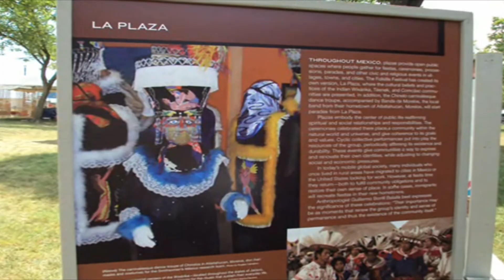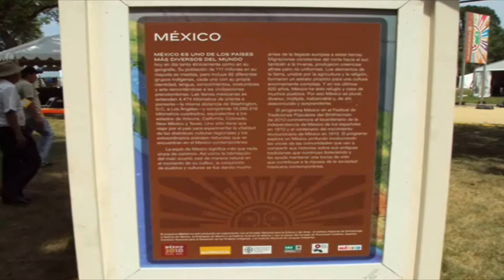Atlatlahucan Morelos en U.S.A., Smithsonian Festival 2010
Atlatlahucan estuvo presente en la ciudad de Washington DC, representando al estado de Morelos y tambien a México con el tradicional baile de Chinelo.